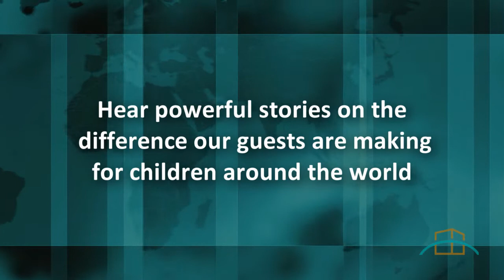October 23: Join us for an inspirational MedShare evening!